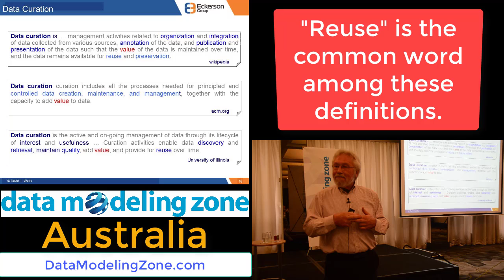Keynote recorded live at Data Modeling Zone Australia 2018: Know Your Data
This is a clip from Dave Wells’ “Know Your Data” keynote at Data Modeling Zone Australia. The full video is available on SafariBooks
Data delivers value only when it is used to create or accelerate positive results without assuming undue risks. The spectrum of data uses, ranging from business audit trail to advanced analytics, is rich with value opportunities. But getting from opportunity to impact depends on depth of data knowledge. Undertaking BI and analytics is especially risky when undertaken without fully understanding the data. Variety and abundance in the world of big data raises the bar for those who are responsible to capture and communicate data knowledge. Today, four essential skills are at the core of unlocking data value:
• Data Modeling
• Data Profiling
• Data Curating
• Data Cataloging